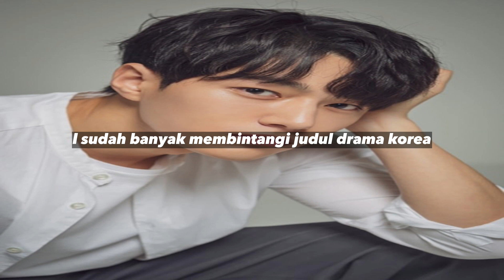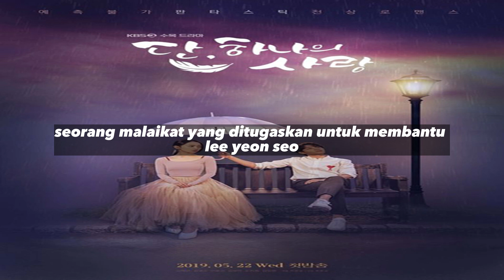5 Drama Korea yang Dibintangi L Infinite! Pernah Jadi Kucing Sampai Jadi Malaikat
Aktor tampan L INFINITE atau Kim Myung Soo merupakan salah satu idola yang berbakat juga dalam dunia keaktoran. Bakat aktingnya sudah tidak diragukan lagi dan bahkan L sudah banyak membintangi judul drama Korea.

Masyarakat tentu sudah tidak asing lagi dengan dramanya L seperti, Angel's Last Mission: Love . Drama ini sempat populer dikalangan pecinta drakor, karena jalan ceritanya yang bikin baper. Tak hanya itu, L juga kerap menjadi pemain utama pria pada drama-drama lainnya yang tak kalah seru.

Berikut beberapa drama yang pernah dibintangi L INFINITE.